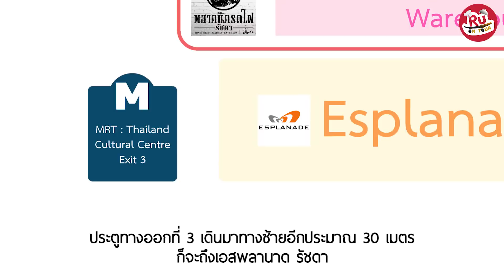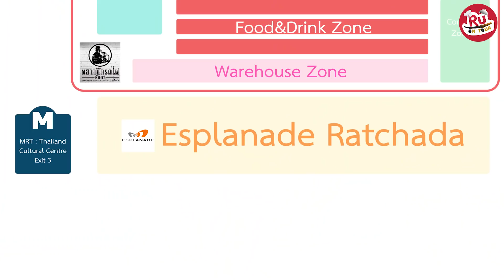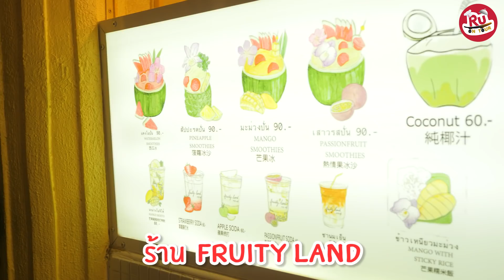R U On Tour Street food ตลาดนัดรถไฟรัชดา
ติดตามผลงานเพิ่มเติมและแนะนำได้ที่